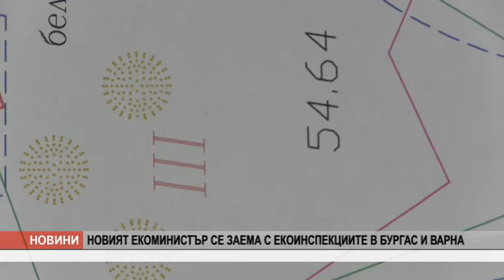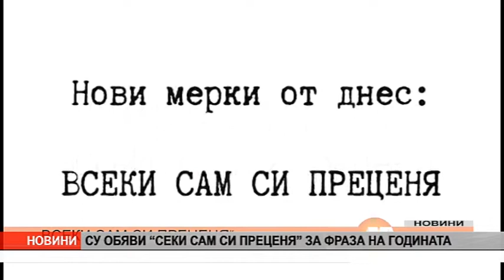VE4ERNI 14 12 21